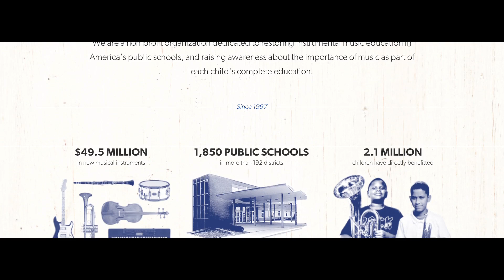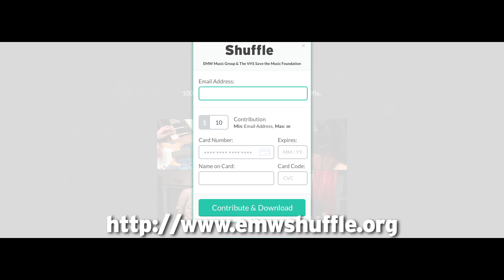EMW Music Group album Shuffle benefitting VH1 Save The Music Foundation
EMW Music Group is proud to present their debut album, Shuffle, featuring 14 original songs by 14 artists with 100% of proceeds going to VH1 Save The Music Foundation.